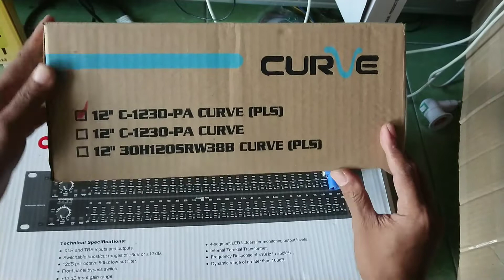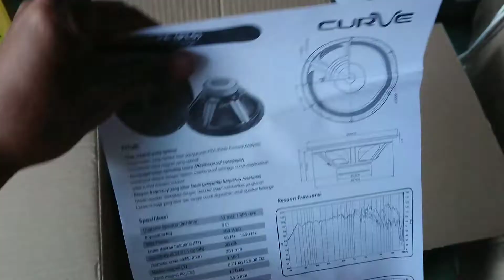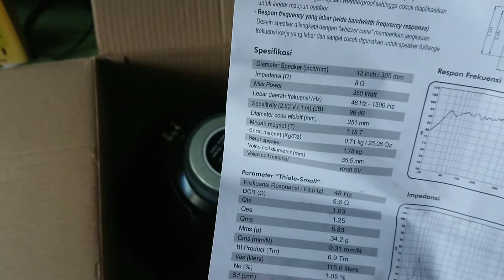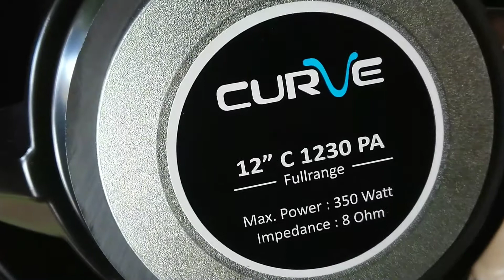Review speaker curve c 1230pa